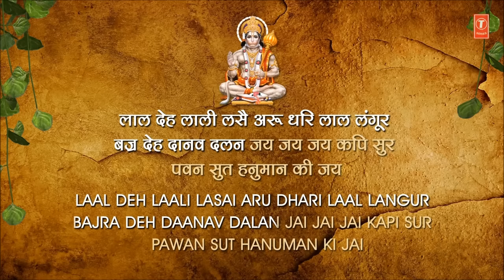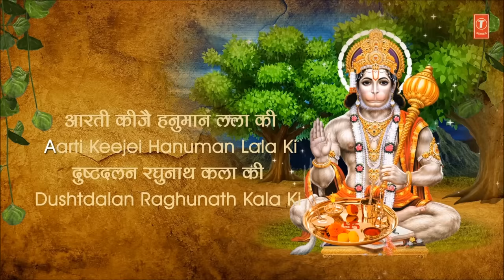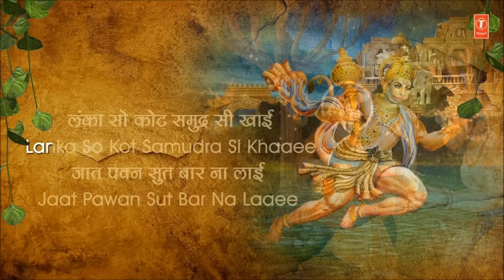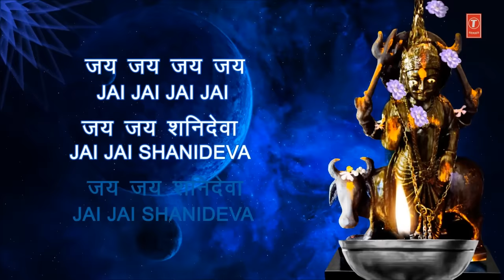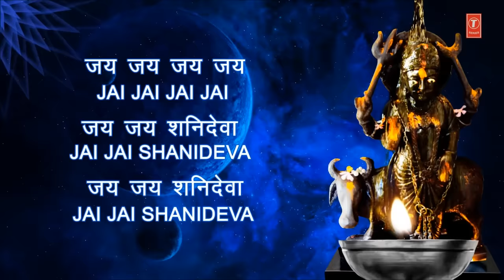शनिवार Special आरती I हनुमानजी शनिदेव की I Aarti Keeje Hanuman Lala Ki, Jai Shanideva I HD Video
Click on duration to play any song
Shree Hanuman Ji Ki Aarti  00:00
Jai Shanideva Shani Aarti  04:54

Music Label: T-Series

Hanuman Ji Ki Aarti: Shree Hanuman Ji Ki Aarti
Singer: Hariharan
Music Director: Lalit Sen,Chander
Lyrics: Traditional
Album: Shree Hanuman Chalisa (Hanuman Ashtak)

Shanidev Aarti: Shani Aarti
Singer: Shailendra Bhaati
Music Director: Shailendra Bharti
Lyrics: Traditional
Album: Sampoorn Shani Vandana